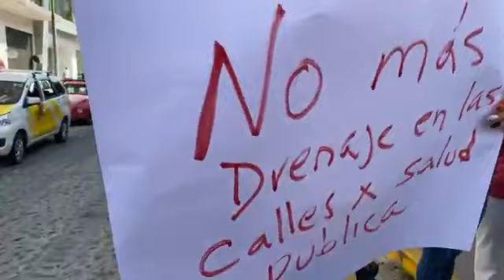Puerto Vallarta | Seapal dice no es su problema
Responden a vecinos de la Emiliano Zapata.